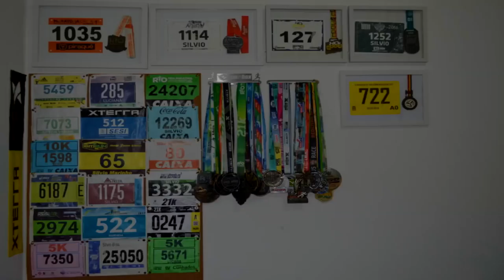Especial Maratona do Rio 2018 #2 - A Feira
Faaaaaala corredores, tudo bem? Dando sequência na nossa série de vídeos especiais para a Maratona do Rio, hoje vamos falar da feira da prova, que muita gente deixa de visitar mas que deveria ser obrigatória dar uma passada por lá! Então se liga no vídeo e compartilhe com um amigo corredor!